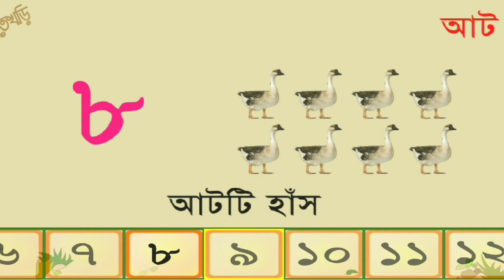গনিত সংখ্যা ১-২০ || শিশু শিক্ষা || সংখ্যা পরিচয়